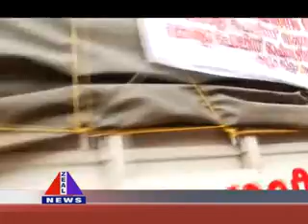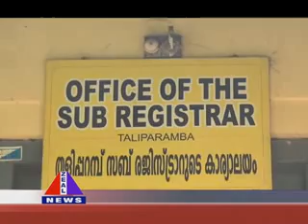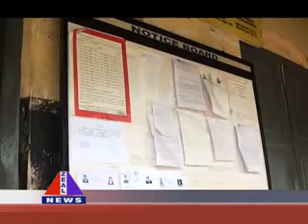22 08 18 ZEAL NEWS